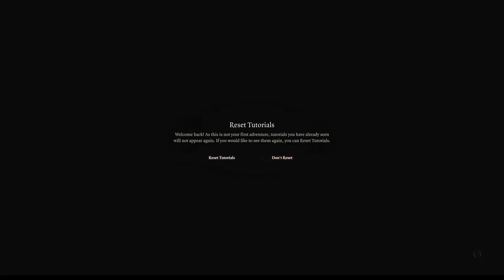THE ADVENTURE BEGINS - BALDUR'S GATE 3 - GAMEPLAY